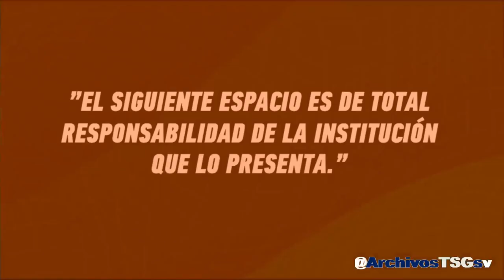Canal 4 TCS (HD) : Pase de VLM a Sorteo Loto de Diaria (12-02 -2024)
Grabado desde:
Via Claro TV (Satelite)